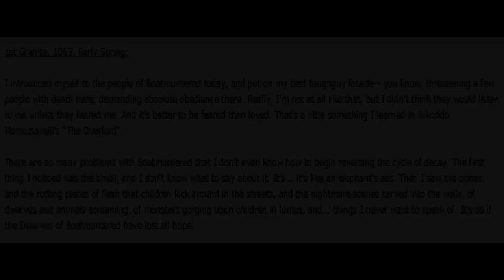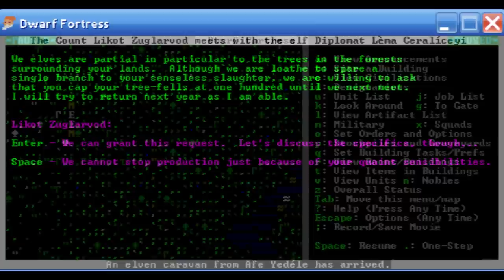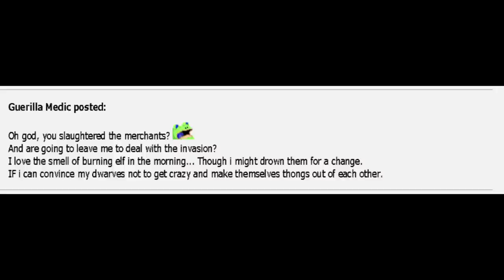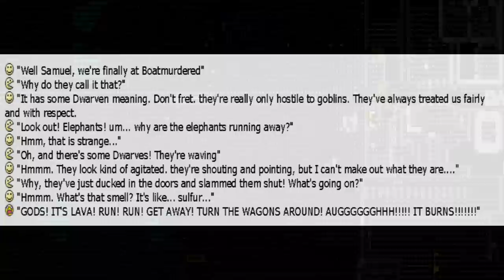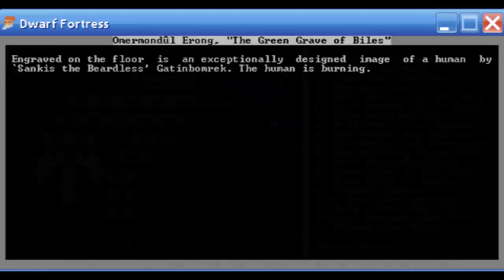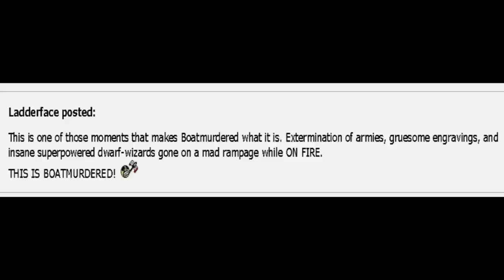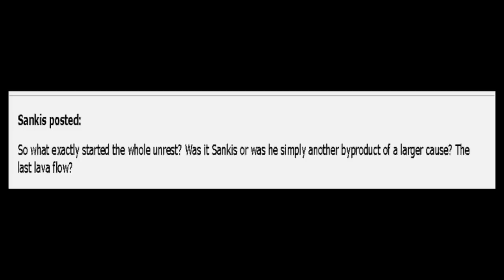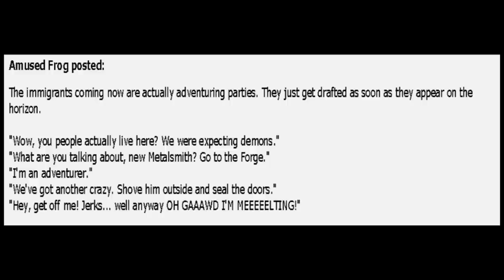Let's Read Boatmurdered: Episode 14, Mariguana II